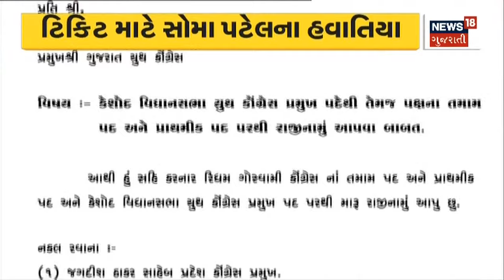Gujarat Election update | ચૂંટણી આવતા જ કોંગ્રેસમાં કકળાટ | congress update | Gujarat news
During the elections, the season of party switching gained momentum

ચૂંટણી સમયે પક્ષ પલ્ટાની મૌસમે પકડ્યું જોરn18oc_Keshod